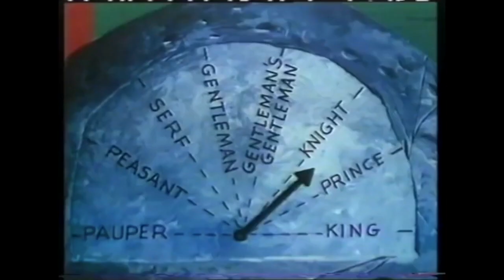Daffy's Sitcom 1972' BUT ONLY WHEN PEPE IS ON SCREEN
Daffy Duck and Porky Pig Meet the Groovie Goolies.